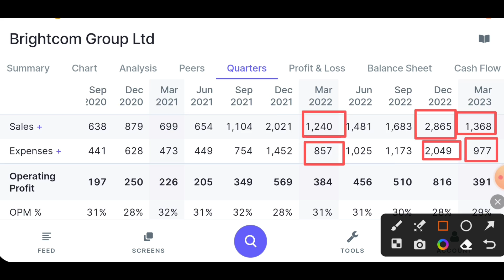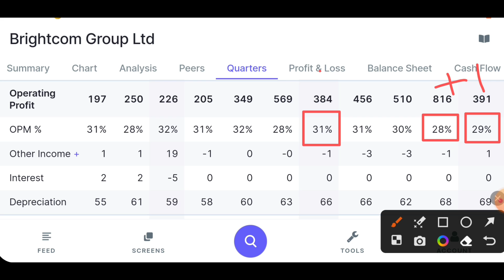Brightcom Group share latest news today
Infosys dividend 2023
aarti drugs
trident share news
polycab share
share market
stock market